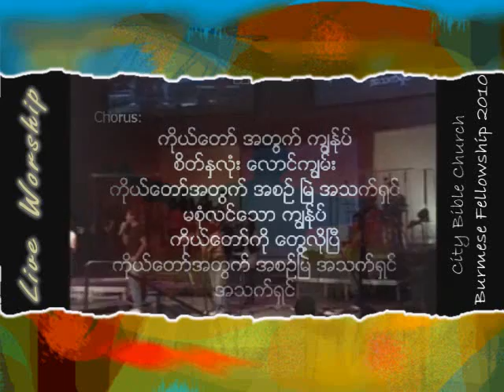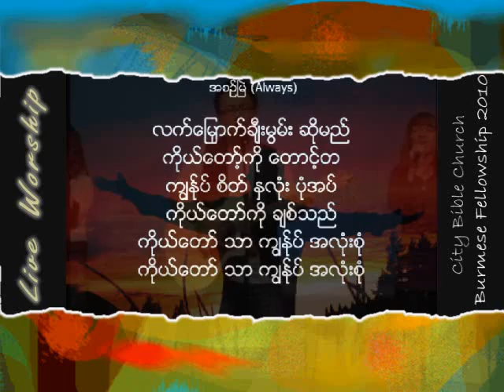Generation Unleashed - Always (Burmese)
LIVE WORSHIP by City Bible Church, Burmese Fellowship, Sept. 18, 2010